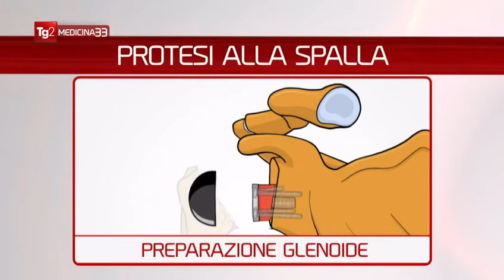Francesco Franceschi - Servizio Medicina 33 Rai 2 - Ospedale San Pietro Roma Fatebenefratelli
Intervista al Prof. Francesco Franceschi - Servizio Medicina 33 Rai 2 - OUC Ortopedia e Traumatologia - Ospedale San Pietro Roma Fatebenefratelli
Protesi alla spalla